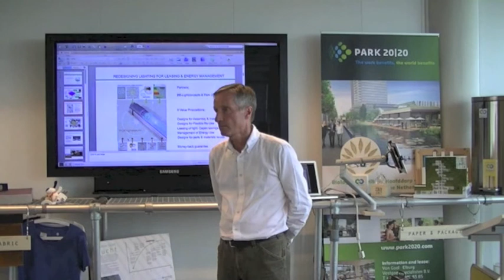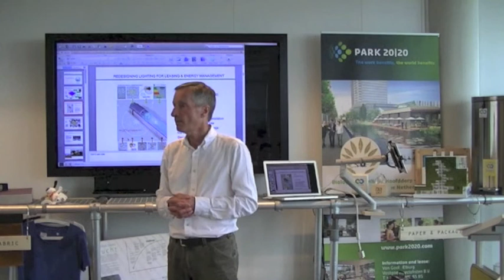Why the Circular Economy Is Powered by Cradle to Cradle, Part 11 Pots and Pans CO2 Douglas Mulhall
Lecture for the University course Cradle to Cradle Design Paradigm 2, Industrial Design Engineering, Universiteit Twente at the C2C ExpoLAB.
Supervisor Dr. Tanja Scheelhaase, Academic chair Prof. Dr. M. Braungart

21 May 2014 - C2C ExpoLAB

This is the eleventh part of the lecture given by Douglas Mulhall at the C2C ExpoLAB on 21th May 2014. This part is about a questions about CO2 and pots and pans.

In 2014, the World Economic Forum declared in a new publication that material flows are a priority for the Circular Economy. The World Economic Forum cited Cradle to Cradle methods pioneered by Braungart, McDonough and EPEA for high quality material reuse. The lecture will describe how C2C methods are practically applied in actual business cases for powering the Circular Economy. The relevance of Cradle to Cradle on the European level and for the global economy will be highlighted.